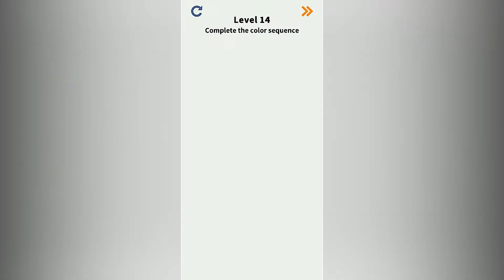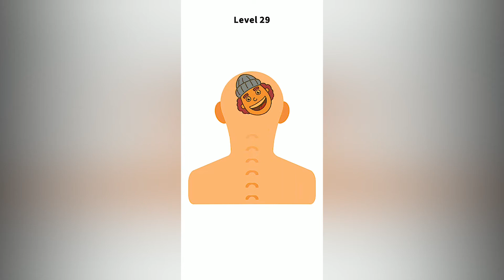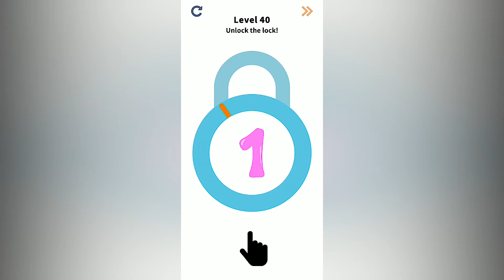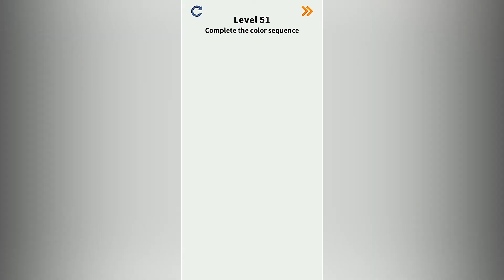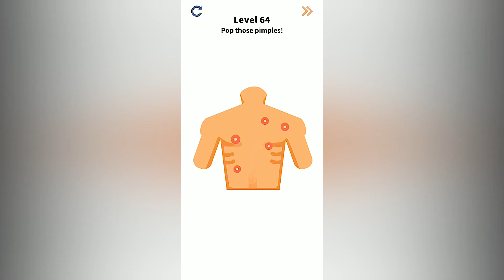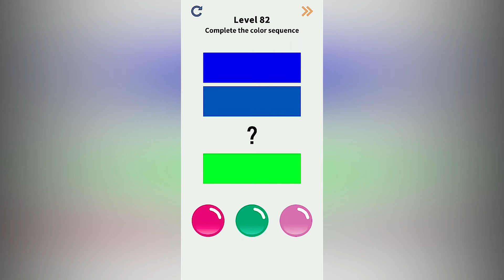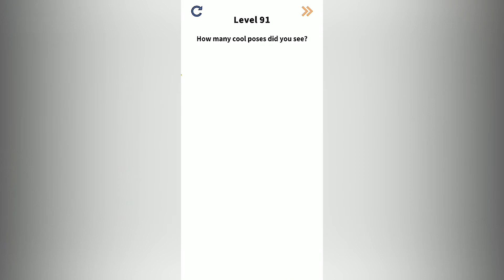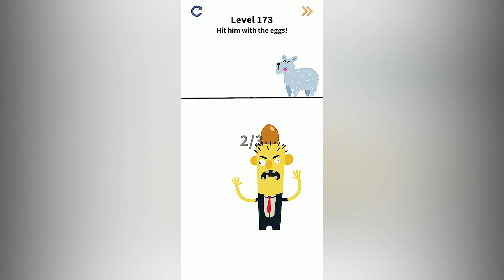Brain Puzzle: Fun & Games Level 1-173 Gameplay Walkthrough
Available for Android.

*About -
Think quick! GO PLAY! You'll need to use that BIG BRAIN of yours to get through these MEGA MINI GAMES! Poke, bite, shave, dance, inspect, jump, feed your friends and solve your way through all of these FUN filled games!

Increase your REACTION TIME intelligence and get a six-pack from all the laughs!